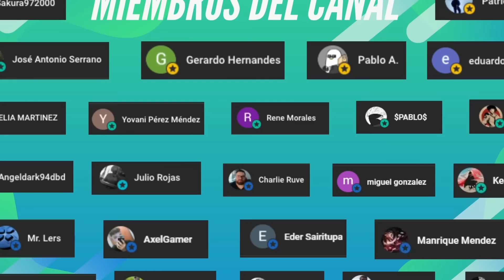SUKUNA vs KUSAKABE | Jujutsu Kaisen TEMPORADA 4 | Manga Narrado Pt. 7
¡Kusakabe le hace frente a Sukuna y demuestra tener un Dominio Simple ULTRAREFINADO!